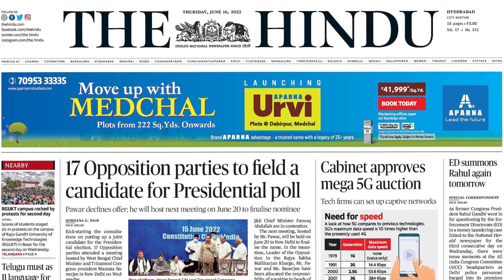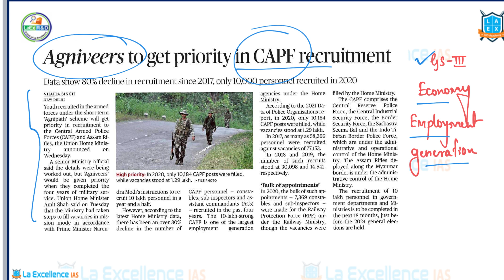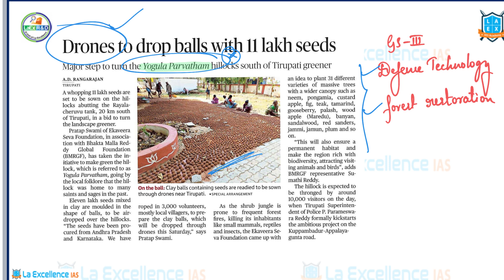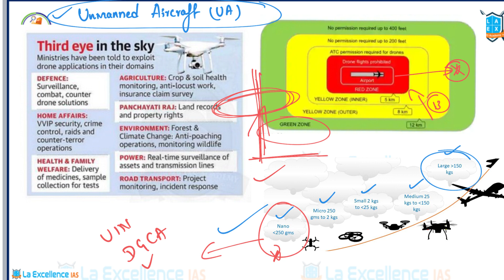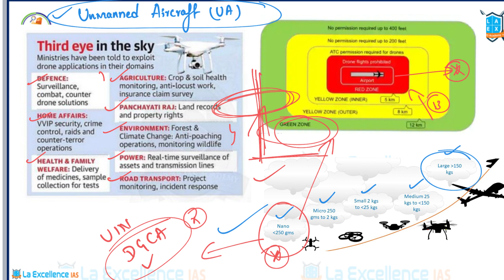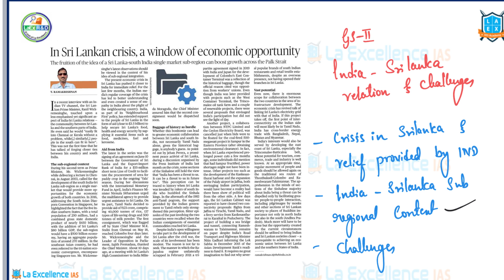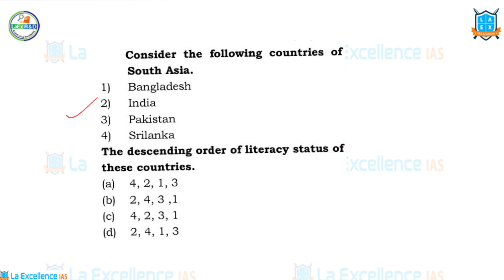16th June 2022 | The Hindu News Analysis in Kannada | Namma Laex Bengaluru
Topics Discussed in today's video:
1) Agniveers to get priority in CAPF rectruitment
2) Trade gap widens as imports surge 63% 05:36
3) Drones to drop balls with 11 lakh seeds 08:39
4) In Sri lanka crisis, a window of economic opportunity 15:51
5) Question 22:43

Karnataka 560040